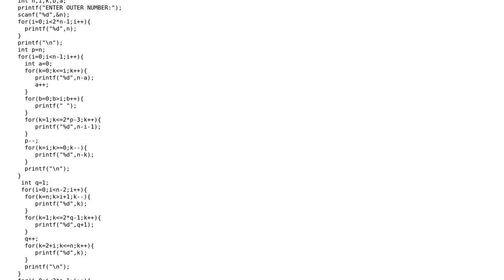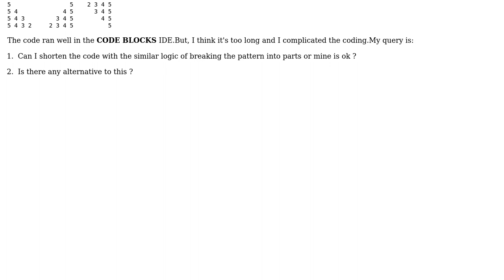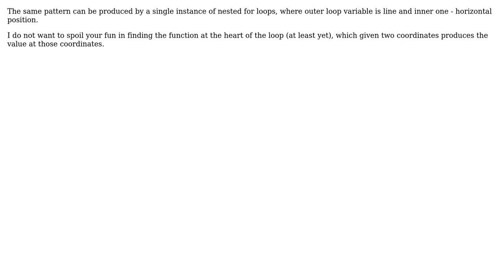Printing concentric squares of numbers (2 Solutions!!)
Printing concentric squares of numbers

With thanks & praise to God, and with thanks to the many people who have made this project possible! | Content (except music & images) licensed under CC BY-SA | Music | Images & others | With thanks to user Roman Susi user Nehal Samee user Calak user 200_success and the Stack Exchange Network Trademarks are property of their respective owners. You are responsible for your own actions.